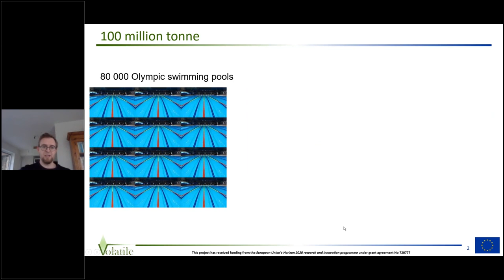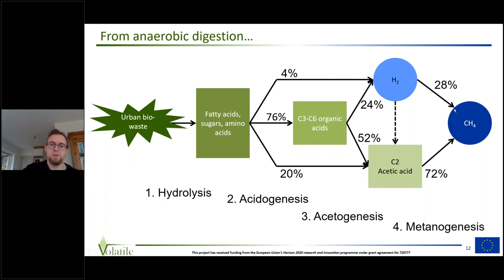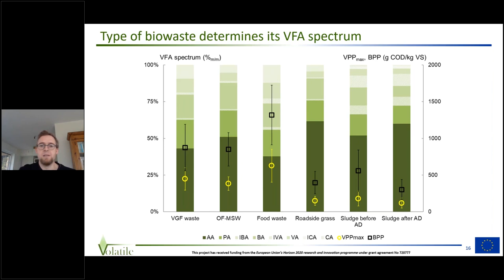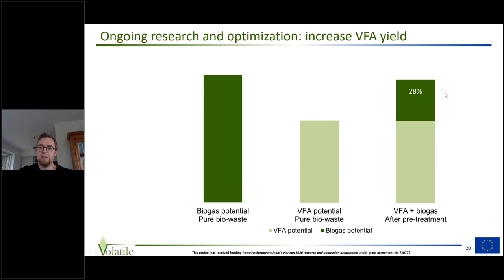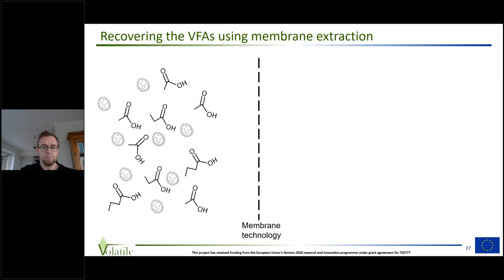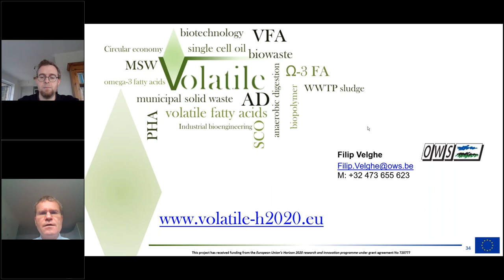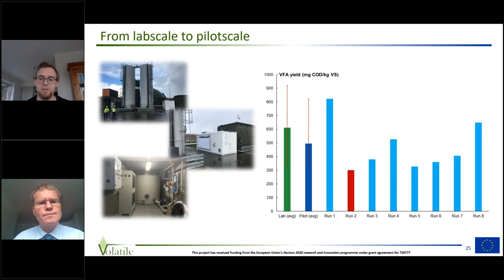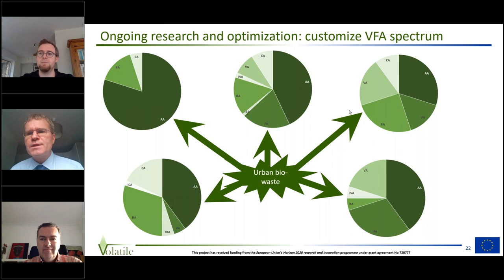Volatile 05: Development of a vfa plat